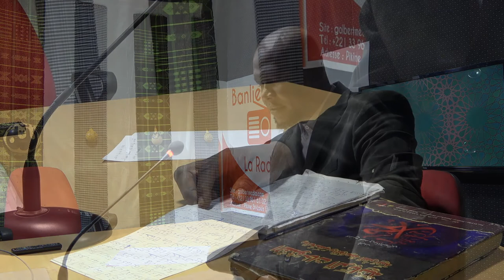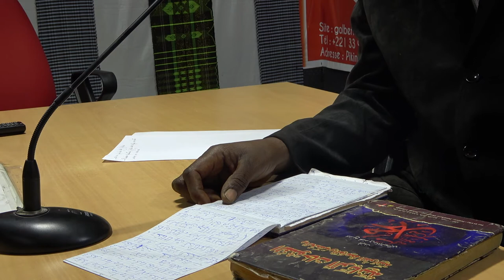KHAM SA DIINE avec Oustaz AMETH DICKO " WADIOUR "